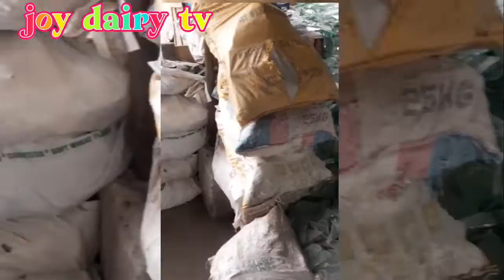everything will be done for the family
Ang lahat ay gagawin para sa pamilya